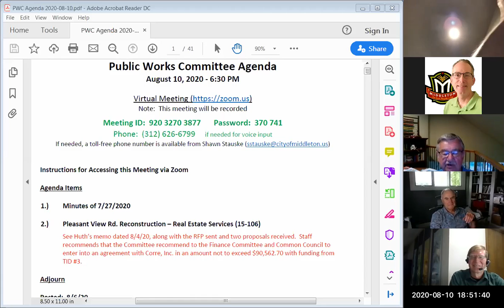Public Works Meeting - 8.10.20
City of Middleton, WI